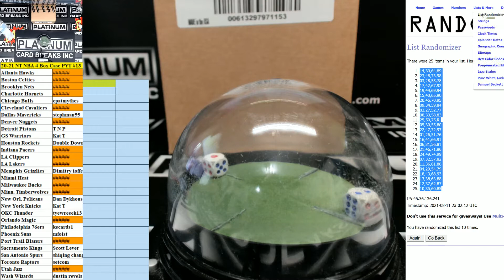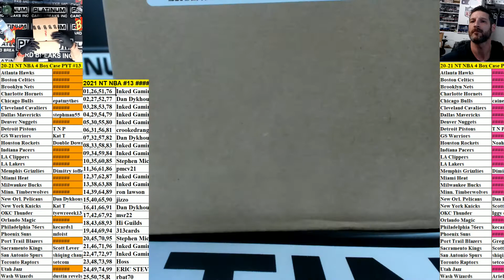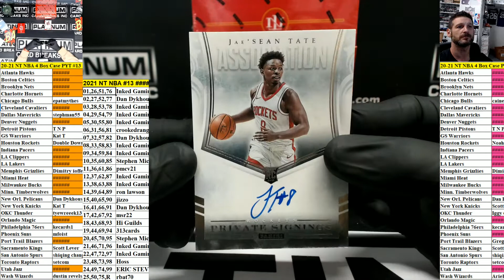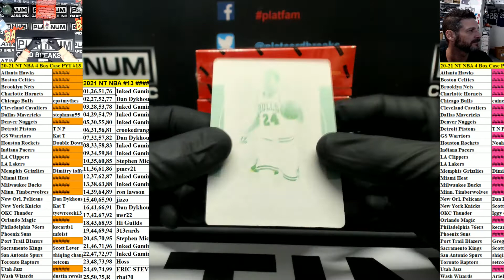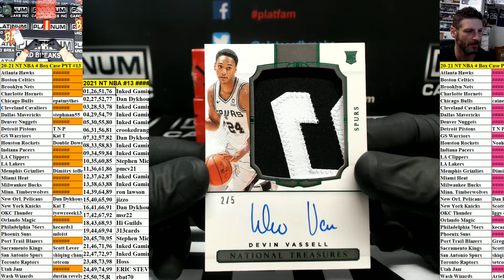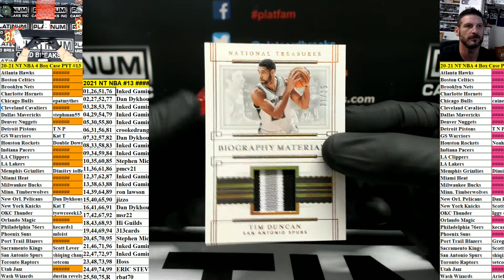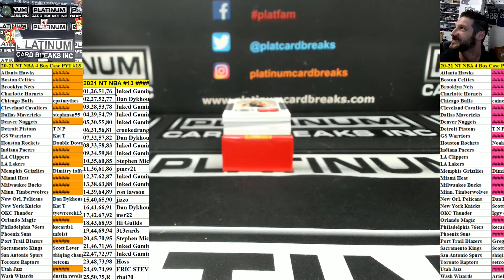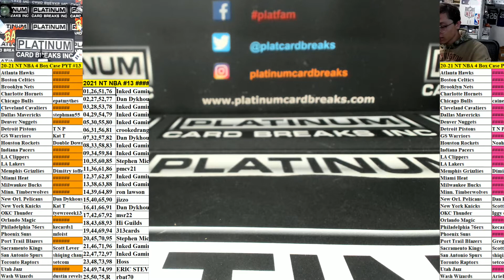2020-21 Panini National Treasures Basketball 4 Box Case PYT #13